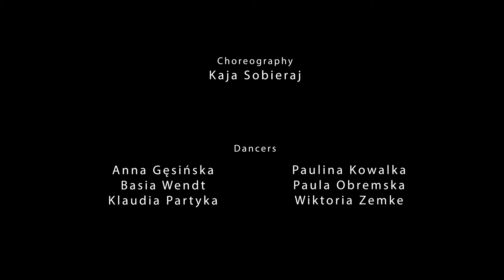Major Lazer - Go Dung (feat. Kes) || Dance Video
Divine Dance Centre
Bydgoszcz / Poland
Gdańska 25

Choreo by Kaja Sobieraj
Dancers:
Basia Wendt
Paulina Kowalka
Marta Kosiarz
Klaudia Patryka
Ania Gęsińska
Paula Obremska
Wiktoria Zemke